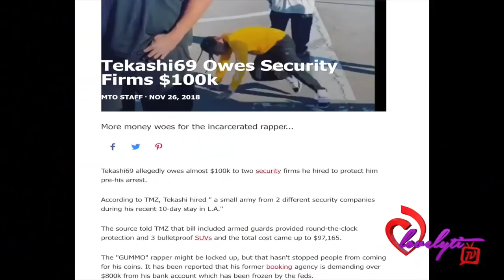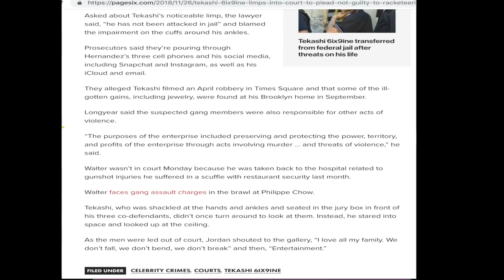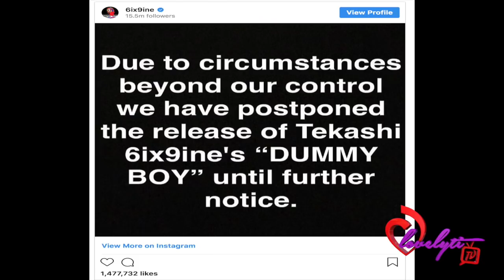Tekashi69's Lawyers Concerned About CONFIDENTIAL INFORMANT+ Charlemagne Wants To Give 69 Head🤨